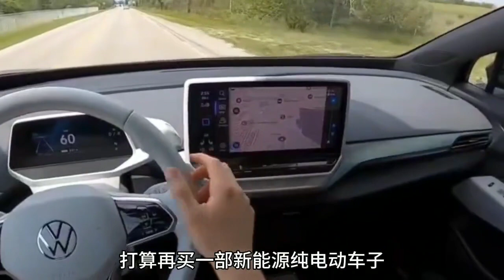15万开完大众ID4纯电，再开比亚迪元plus，发现根本不是一个档次